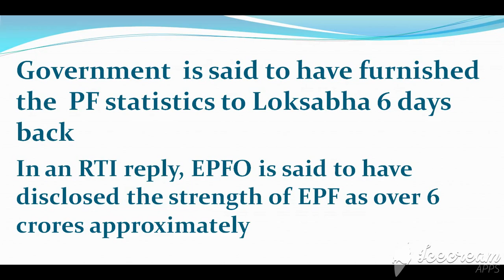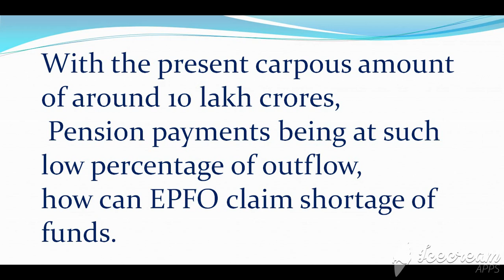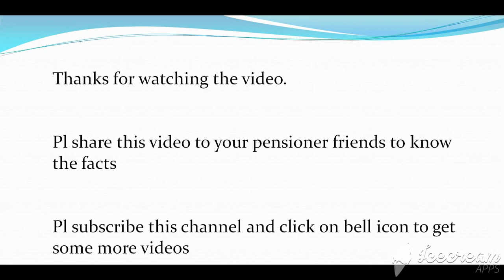95 | EPS 95 Pension | EPS 95 PENSIONERS | How eps pensioners problem solved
EPS TELUGUARTSEPS 95 | EPS 95 Pension | EPS 95 PENSIONERS | How eps pensioners problem solved EPF Pension inflow and outflow | vast difference in epf contributions and payments
EPF CONTRIBUTIONS INFLOW EPF PENSION OUTFLOW VAST DIFFERENE WHY PENSION NOT INCREASED EVEN AFTER STIPULATED PERIOD? IN SIMPLE ENGLISH